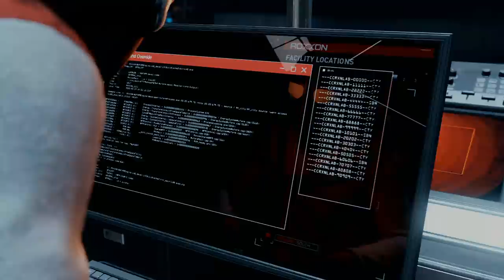ЧЕЛОВЕК ПАУК И ДЯДЯ БРОДЯГА Spider Man Miles Morales